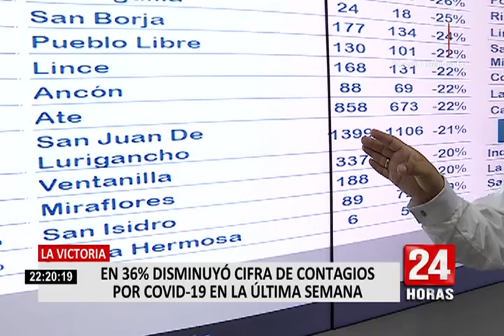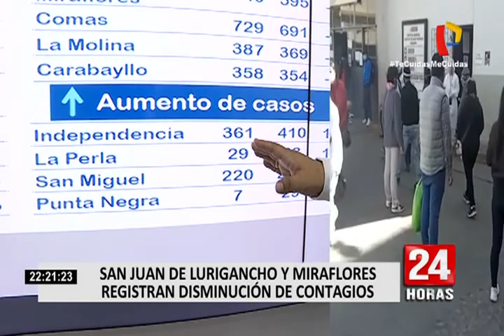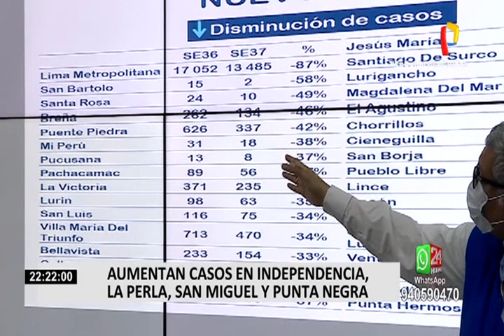COVID-19 en Perú: cifra de contagiados disminuyó 29 %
El Mapa de Calor de EsSalud reveló que varias zonas del país han sufrido un descenso en el número de contagiados por la COVID-19, de la semana 36 a la 37.

Tal es el caso del distrito limeño de La Victoria, una de las comunas más golpeadas por la pandemia, que pasó de 371 a 235 casos.

En esa misma línea está San Juan de Lurigancho (SJL), donde el número de infectados bajó de 1.399 en la semana 36 a 1.106 en la semana 37.

De igual manera el distrito de Miraflores sufrió una baja en la cifra de contagios a pesar que se había reportado un aumento, esto debido a las medidas que ha adoptado la comuna distrital, logrando reducirlo en un 20 por ciento.